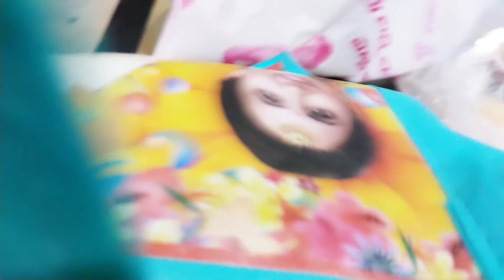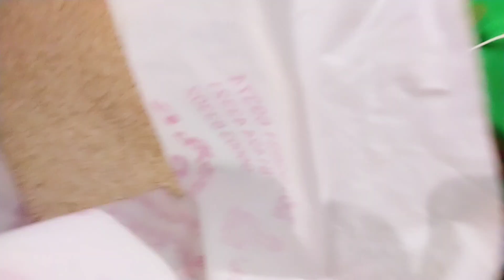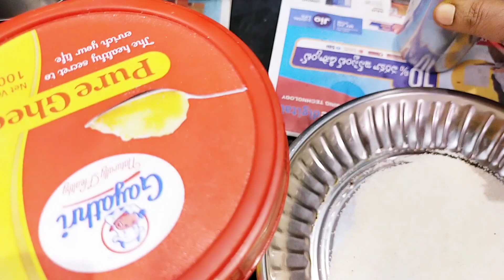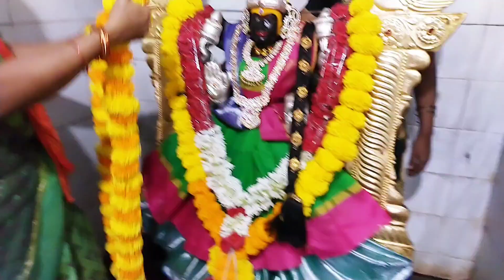పార్వతిదేవి కి వడి బియ్యం ఎలా పెట్టానో అమ్మవారిని ఎలా తయారు చేస్తారో చూసేయండి||యడికి కొండ||శారద